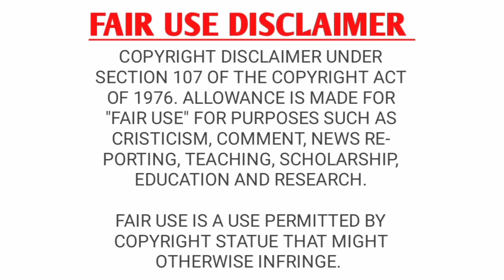ASMR Indian Food Mukbang | SAS ASMR Compilation